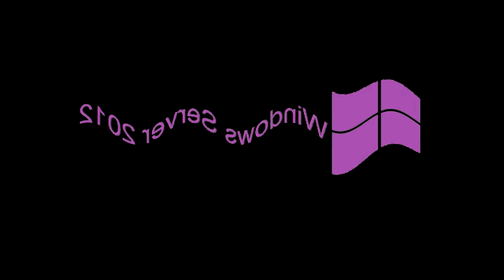All Windows Animations From MS Paint in G Major 1394